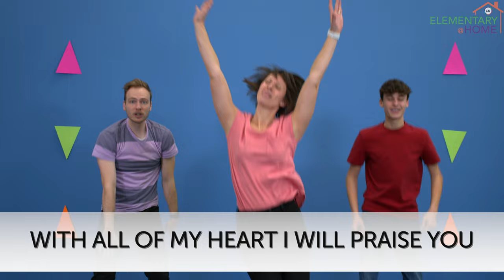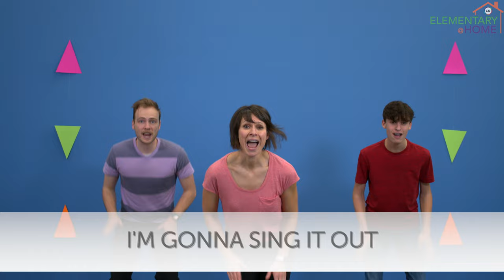Walking On Water | Jesus's Miracles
Welcome back to Elementary @ Home, our online resource for Elementary-aged kids! Here's how we recommend using this resource:

Tune into The Crossing's LiveStream on the platform of your choosing and worship together as a family. When the sermon begins, let your kids grab an iPad or other device and press play! Then you can enjoy the sermon while your children enjoy Bible content targeted for their age group.